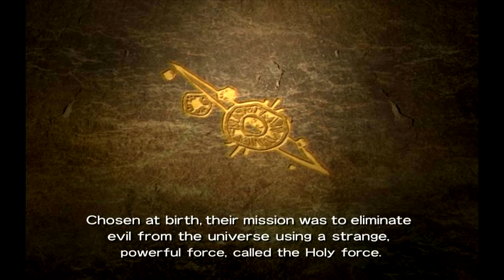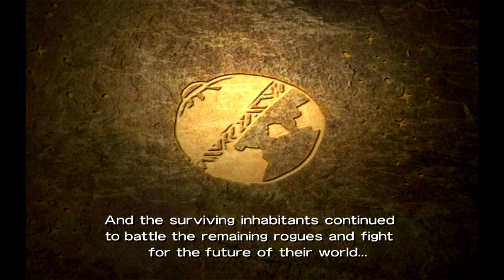Opoona / Wii Framemeister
Played on Wii through Framemeister.
Jugado en Wii a través del Framemeister.
Component Cable